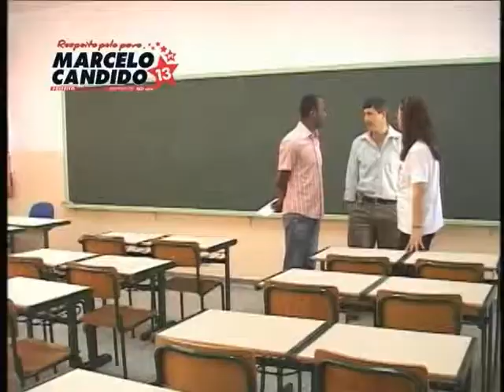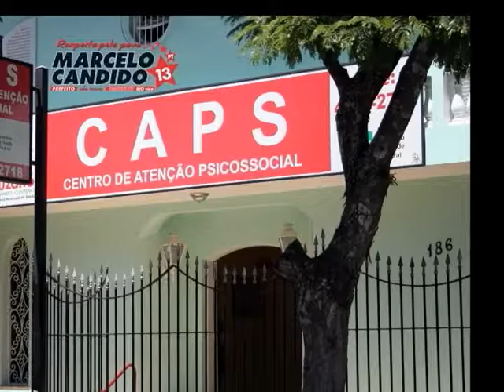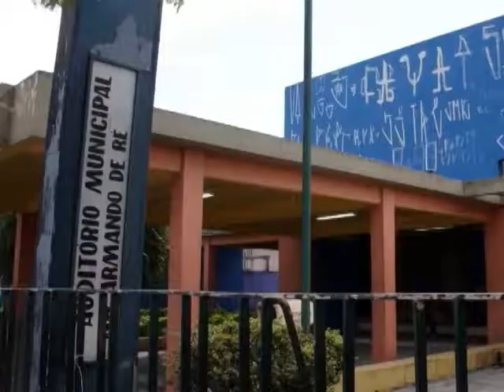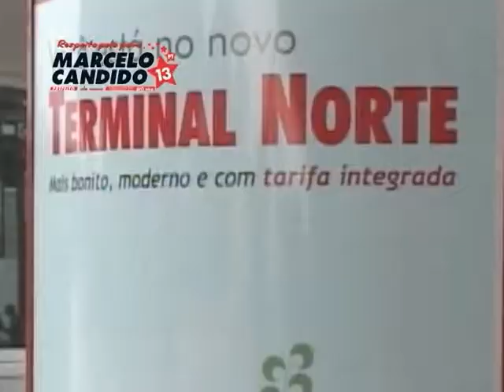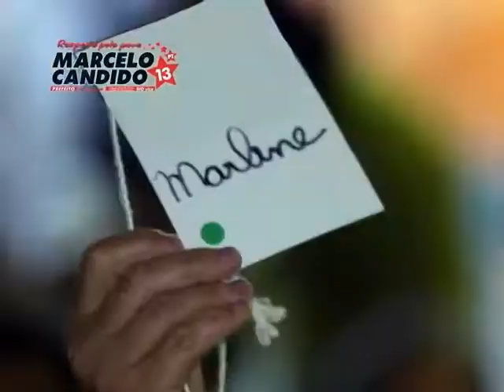Campanha Marcelo Candido - 2008 Parte 1